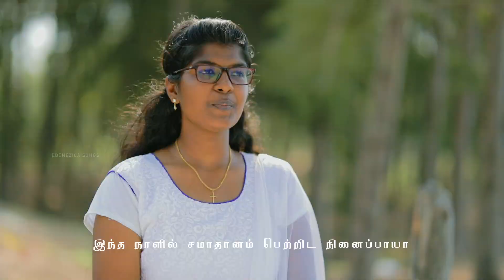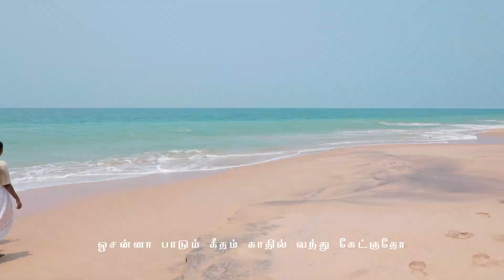குருத்தோலை ஞாயிறு பாடல் | Palm Sunday Song Tamil| Kurutholai | Hosanna | Besky Job Songs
Song : Kurutholai Karathiley
Lyrics & Tune : Dr. C. Besky Job
Additional Programming : Godson
Recorded, Mixed & Mastered @ Wave Line Digi,  Nagercoil.
Sung by :

Dr. C. BESKY JOB

Abisha
Jebisha
Adlin  Shino
Adlin Pratheesha
Sharon
Jenisha
Joe Alisha
Evangelin Jemi
Joy Gracelin